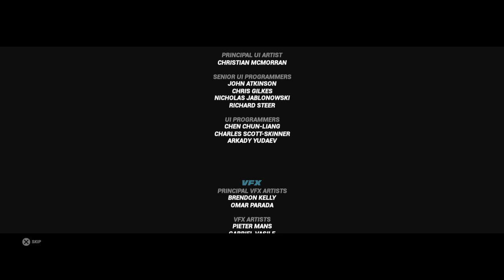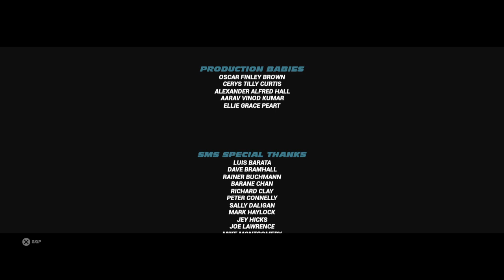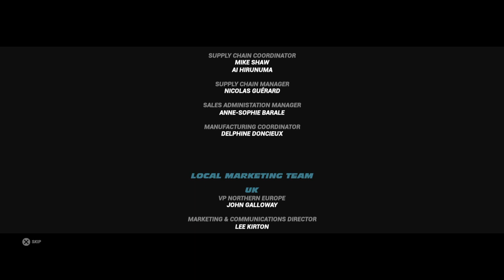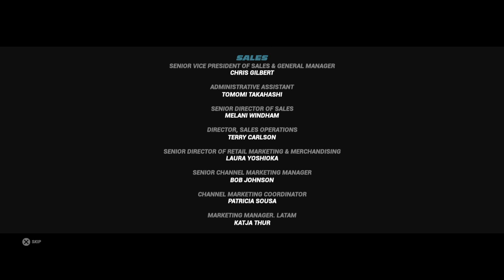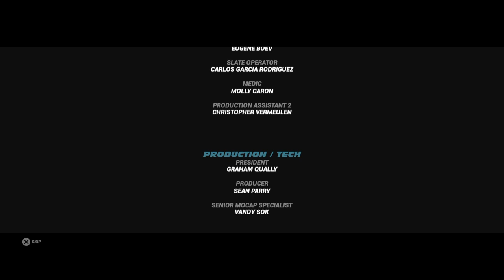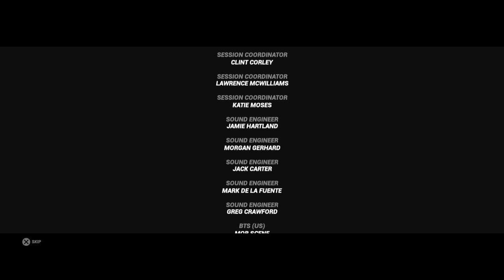Fast & Furious Crossroads Ending